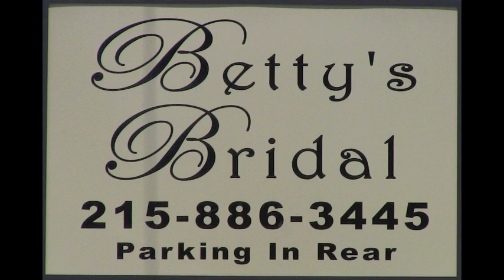Bettys Bridal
Visit BettysBridal.com
You are cordially invited to shop the largest selection of name-brand and exclusive designer wedding gowns, bridesmaid gowns, and formal gowns in Philadelphia, Montgomery County, Bucks County and Delaware County, PA. You'll find the top designer gowns at great prices ranging from $99 - $2000 to fit any budget, and you'll be pampered with our unparalleled customer service. Make an appointment today to see the latest fashion forward styles on the market!